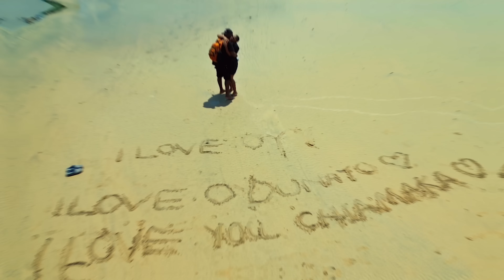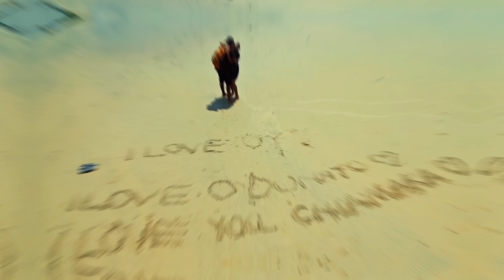How Well Do We Know Each Other? - Couple Game Test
This video showcase our daily life, nothing hidden just real people experiencing life. We want to use our journey to make an impact in every other people's Life. Hopefully the world would be be better place.

Couple Games - Ice Cold Water Challenge

how many kids is ideal for a nigerian family, what to consider before having kids, the issues about breast feeding, is having children really neccesary or worth it, why we decided to have our second baby, the truth about pregnancy and breast feeding, why i op for Caesarean section c-section, how men feel when their wife is pregnant, how my wife got pregnant, should men be in the theatre with their wife during Caesarean section c-section, Mental health in pregancy, how to cope with depression during pregnancy, feeling sick during pregnancy, why are my feets swollen during pregnancy, how many kids to have in a family, how to manage pregnancy, giving birth to a baby, my wife, my life, wife harassing husband, naija couple, lagos trouble, lagos wahala, nigerian husband and wife, real life couple, undiluted marriage life, educative, oy productions, chiamaxsworld, meet us, our struggles, our marriage, how we met each other, our lifestyle, how we meet, do you really love your wife, how to love your wife, who's duty is it to take care of the home, what are the husband duties in a marriage, what are the wife duties in a marriage, why did i get married, must i cook for my husband, domestic wife, issues in marriage, nigerian men marriage issues, nigerian woman marriage issues, true love in marriage, what marriage should be like, what marriage supposed to be, living marriage life, love in marriage, friendship in marriage, funny life marriage, real marriage life in nigeria, nigerian couples living in nigeria, nigerian husband, nigerian wife, how to cope in marriage, how to endure in marriage, marriage of bliss, what happens after wedding, is it true what they say about marriage, is marriage hard, what to do to stay married, do women cheat in marriage, why do men cheat in marriage, cheating in marriage, cooking food in marriage, i love my husband, i love my wife